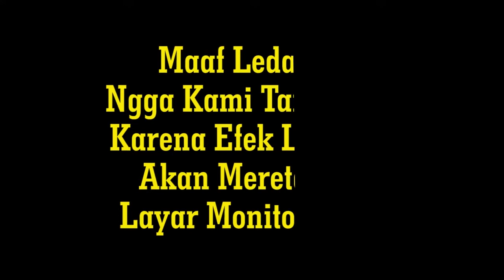Alam Lain II Banyak Keahlian II Film Pendek Jawa Serang II Bocah Kreatif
cerita tentang sekumpulan bocah yang memiliki kemampuan yang berbeda dengan yang lainnya film pendek jawa serang, jorangan serang, video lucu, video garing, ngga ada tema, keajaiban bocah